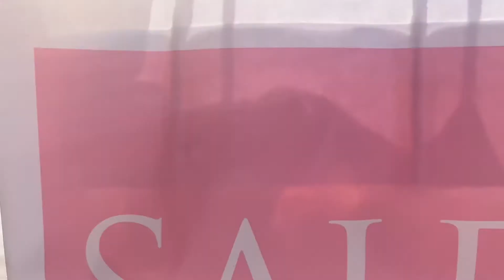GRWM for a movie date 💌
hi! I hope you all liked today’s video, I know it was all over the place LMFAOOOOO. anyways, I hope you all like my channel enough to sub, because I want to make more content and express myself.

૮₍˶ᵔ ᵕ ᵔ˶₎ა
./づᡕᠵ᠊ᡃ່࡚ࠢ࠘ ⸝່ࠡࠣ᠊߯᠆ࠣ࠘ᡁࠣ࠘᠊᠊ࠢ࠘𐡏

Socials :

⊹ Insta brand acc: vcrolwm
┊ . ˚ snap: broamiya

*I own no rights to music used in this video*